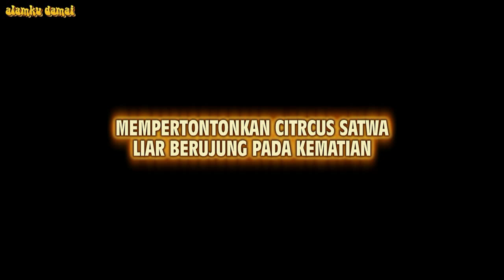MEMPERTONTONKAN CIRCUS SATWA LIAR BERUJUNG PADA KEMATIAN